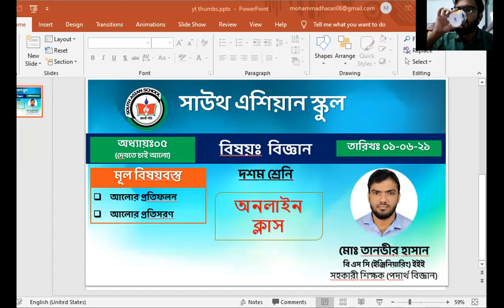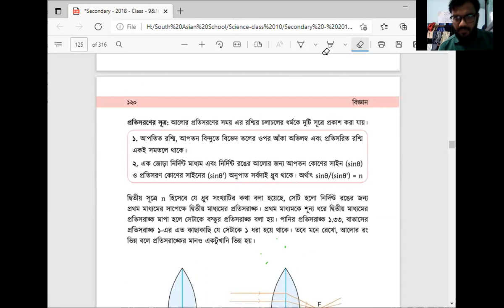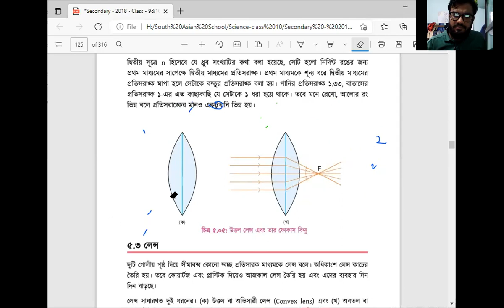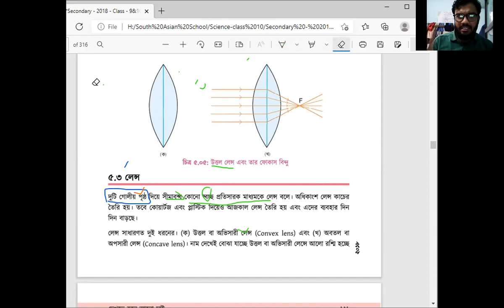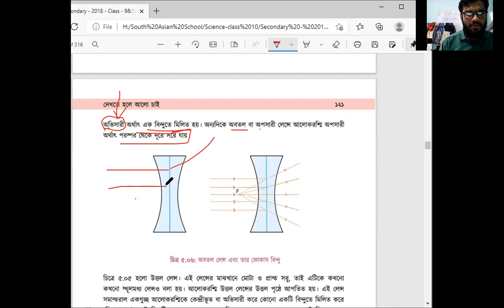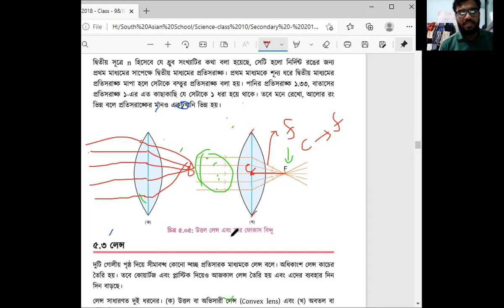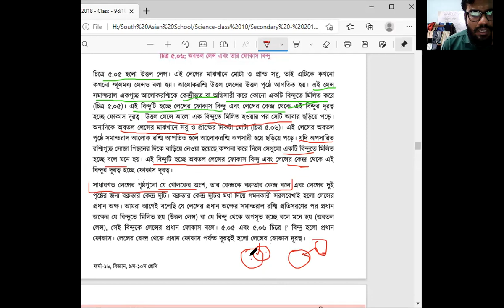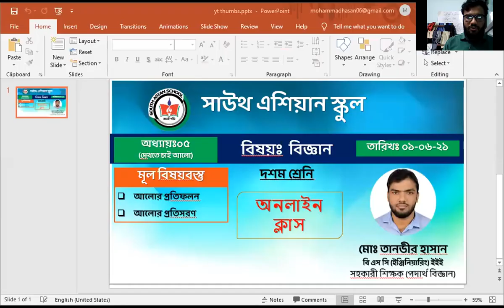দশম শ্রেনী।বিজ্ঞান।অধ্যায় ৫।লেকচার-০৩